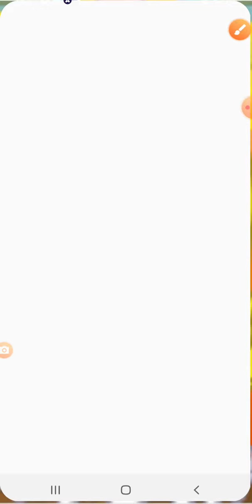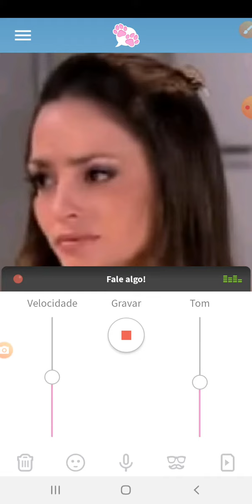consegui fazer minha professora Helena falante